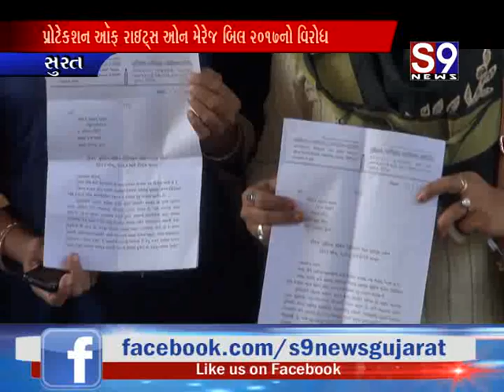સુરત : પ્રોટેકશન ઑફ રાઇટ્સ ઓન મેરેજ બિલ 2017નો વિરોધ